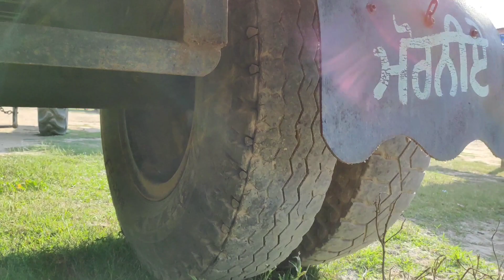Trolley 11×6-5 for sale | Trolley for sale in punjab | Second hand trolley